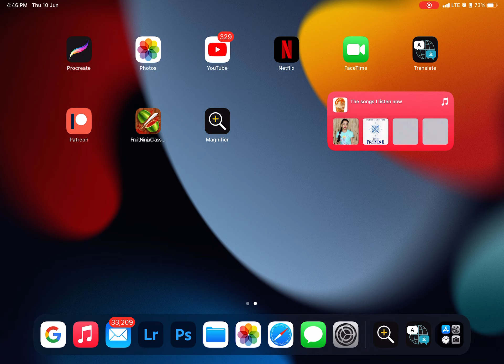iPad OS 15.0 beta version… Stay tuned for a review